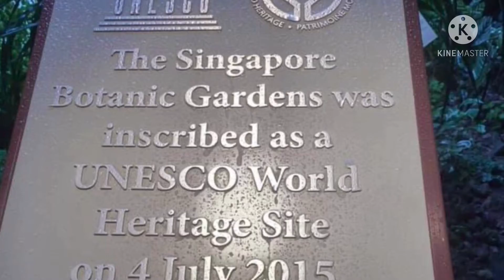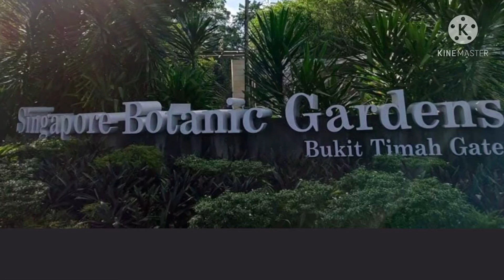24How nice at Botanical garden SGrelaxing place.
Relaxing place How nice botanical Garden SG